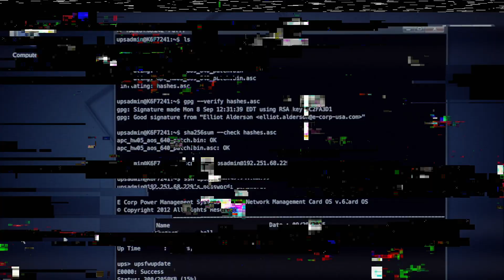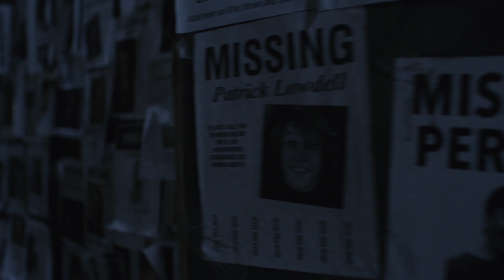How Sam Esmail Corrupts His Characters - Season 3 BTS | Mr. Robot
Sam Esmail talks about the development of all the characters in the world of Mr. Robot in season 3